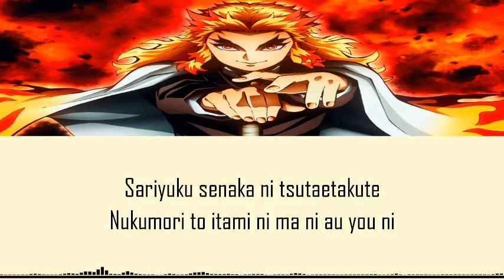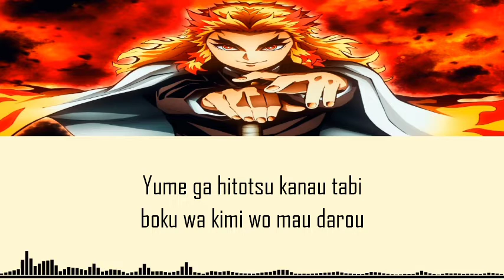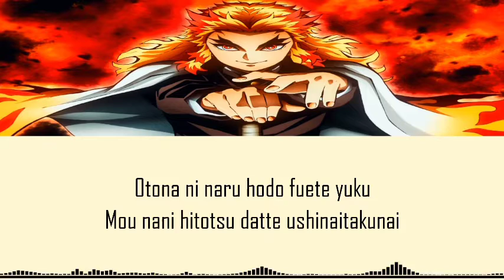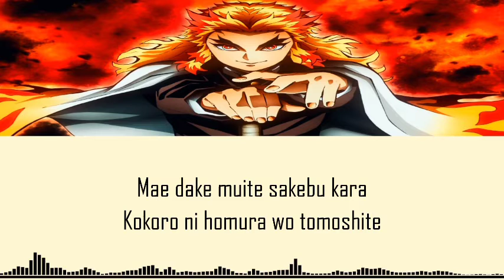Kimetsu No Yaiba Mugen Ressha Hen - Ending Full Theme "Homura" By LiSA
Kimetsu No Yaiba Mugen Ressha Hen - ED Lyrics Romaji Full Theme "Homura" By LiSA

Anime : Kimetsu No Yaiba Mugen Ressha Hen
Song   : Homura
Artis    : LiSA

Copyright info :
Ending kimetsu no yaiba Homura
Ending demon slayer Homura
Op kimetsu no yaiba
Ed kimetsu no yaiba
Op kimetsu no yaiba mugen ressha hen
Ed kimetsu no yaiba mugen ressha hen
Op kimetsu no yaiba season 2
Ed kimetsu no yaiba season 2
Op kimetsu no yaiba season 2 yuukaku hen
Ed kimetsu no yaiba season 2 yuukaku hen
Op kimetsu no yaiba yuukaku hen
Ed kimetsu no yaiba yuukaku hen
Opening kimetsu no yaiba
Ending kimetsu no yaiba
Opening kimetsu no yaiba mugen ressha hen
Ending kimetsu no yaiba mugen ressha hen
Opening kimetsu no yaiba season 2
Ending kimetsu no yaiba season 2
Opening kimetsu no yaiba season 2 yuukaku hen
Ending kimetsu no yaiba season 2 yuukaku hen
Opening kimetsu no yaiba yuukaku hen
Ending kimetsu no yaiba yuukaku hen
Op demon slayer
Ed demon slayer
Opening demon slayer
Ending demon slayer
Opening demon slayer season 2
Ending demon slayer season 2
Opening demon slayer season 2 yuukaku hen
Ending demon slayer season 2 yuukaku hen
Opening demon slayer yuukaku hen
Ending demon slayer yuukaku hen
Opening demon slayer mugen train
Ending demon slayer mugen train